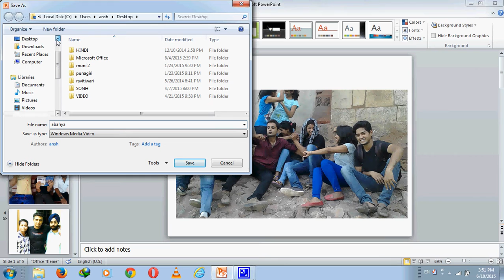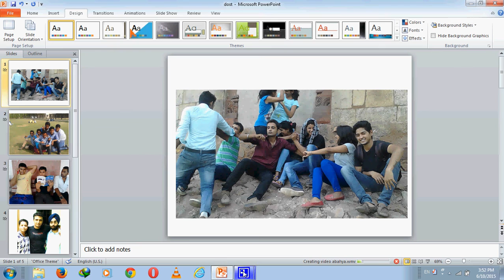how to convert ppt to video simple and easy method in Hindi and Urdu language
its  very simple method to convert PowerPoint presentation (ppt) into videos in  Microsoft office Power Point 2007, Microsoft office Power Point  2010, powerpoint presentation
more videos watching Microsoft office Power Point
powerpoint presentation
ppt into videos
converting ppt to videos
ppt
videos
powerpoint presentation slides
ms office
msoffice 2007
msoffice 2010
ms office 2013
how to change ppt to videos
change ppt to videos
how can change ppt to videos
change power point presentation to videos
change powerpoint presentation into videos
how will do
slide convert in videos
ppt slides convert in videos
slide converting in videos
how to make ppt
how to make a videos